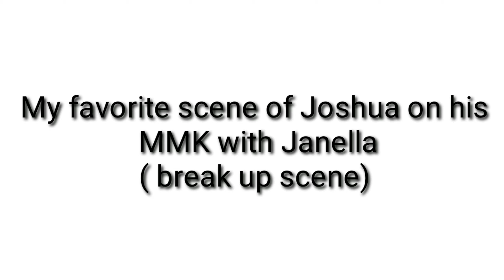Joshnella break up scene | John Lloyd na acting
thank you MMK for giving Joshua an opportunity to showcase his talent again. ☺